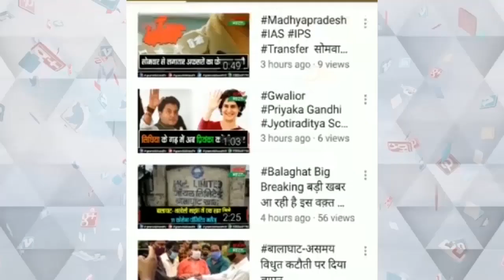कांग्रेस में गोडसे बड़े हो रहे है : गृहमंत्रीGRIHMANTRI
दिग्विजय सिंह पर पलटवार
        कोरोना का बढ़ना चिंता का विषय
         कांग्रेस में गोडसे बड़े हो रहे है- गृहमंत्री